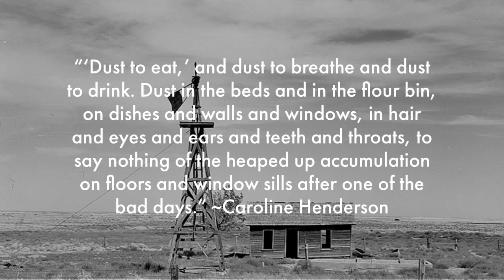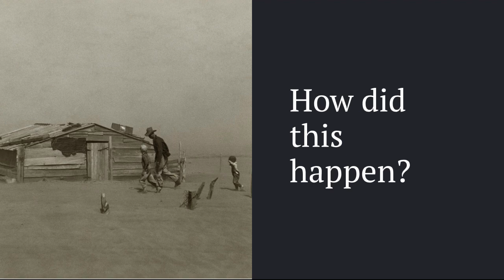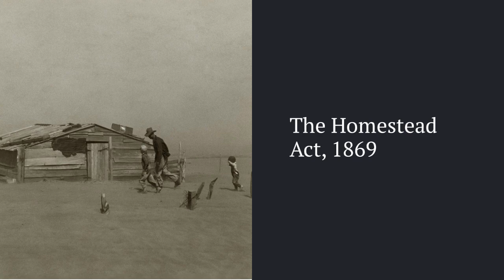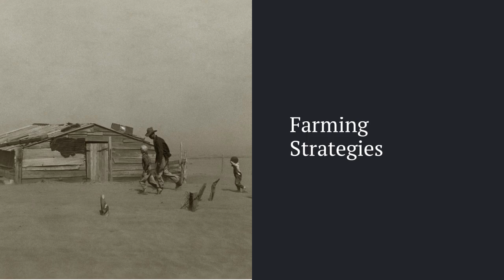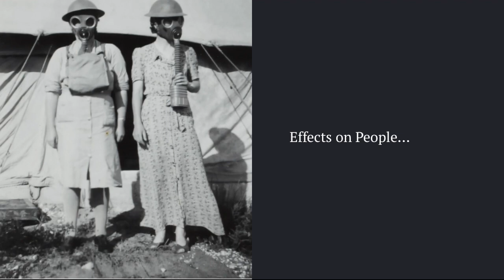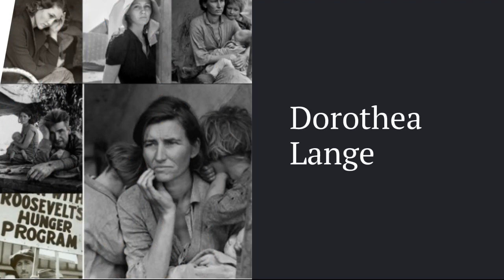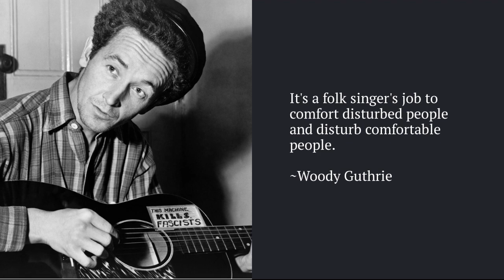Martin Family History